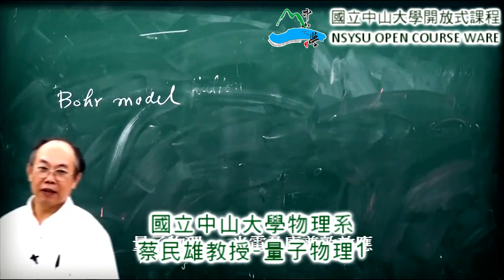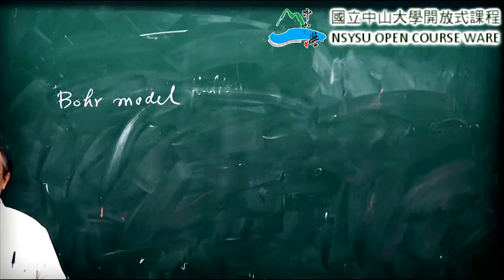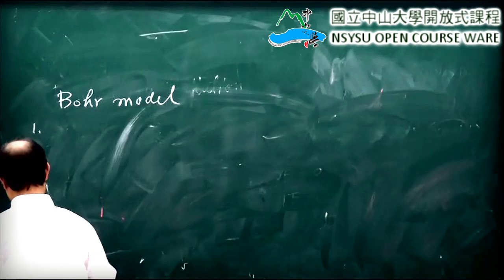《國立中山大學》量子物理(蔡民雄教授)